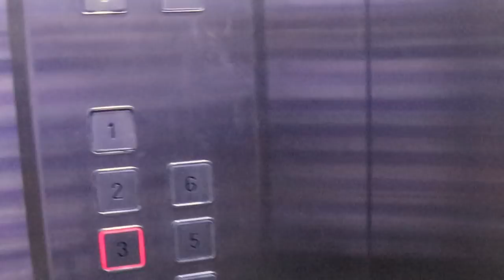Meet my niece | Ghazanfar Vlogs